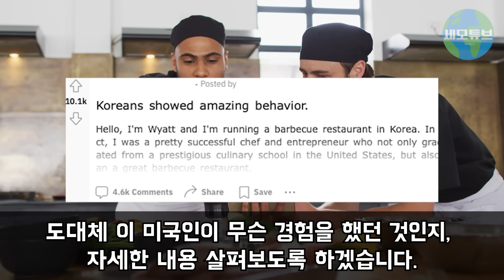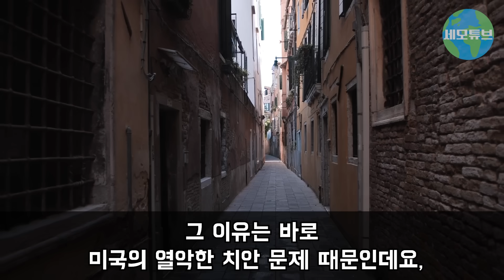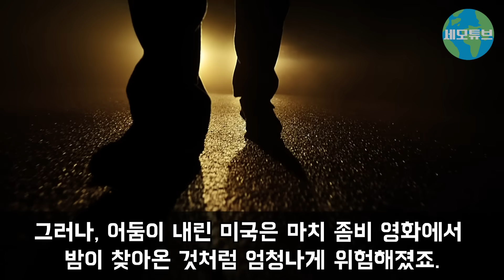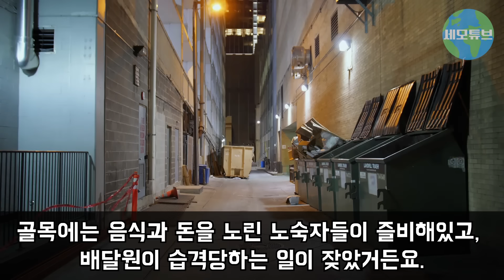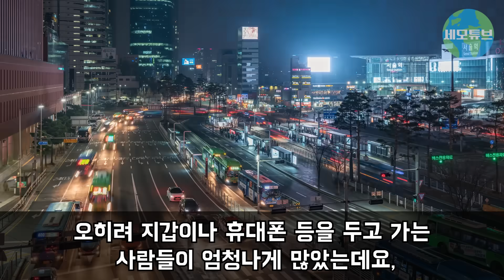“아니, 무슨 이런 근본없는 음식이 다 있죠?” 한국에서 시장조사하던 미국 요리사가 기겁한 이유